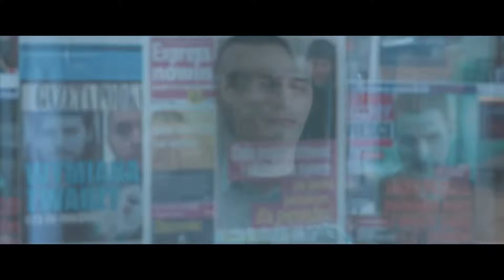Лицо — Русский трейлер 2018